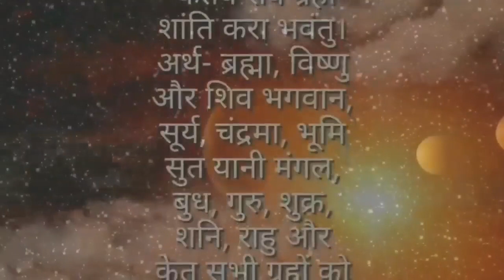तुला राशिफल चित्रा नक्षत्र जन्म देखि मृत्यु सम्म, नामको पहिलो अक्षर र रि रा संपूर्ण भविस्य जीवन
Astro Darshan
Marg Darshan

तुला राशिफल
तुला राशि
Tula Rashi
Tula rashifal
Tula rashi

Rashifal 2021 Mesh To Meen तपाईँले 2021 को राशीफल हेर्न चाहनु हुन्छ भने मेष राशि देखि मिन राशि सम्म यो प्ले लिस्ट मा click गर्नु होला 2021को संपूर्ण जानकारी प्राप्त गर्नु हुने छ संपूर्ण भविस्य फल प्रेम जीवन, नोकरी, व्यापार, यात्रा, पढाई, परिवार, जीवन साथी स्वास्थ्य

Please Click Here Whole Future mesh To Meen Horoscopes तपाईंले जन्म देखि मृत्यु सम्म को जानकारी लिन चाहनु हुन्छ भने मेष राशि देखि को मिन राशि सम्म यहाँ click गर्नु होला

फ्री ज्योतिष शास्त्र विज्ञान अन्तर्राष्टिय ज्योतिष फ्री सेवा
Astro Darshan

स्वागत छ हजुरहरुलाई
Astrology Panchase Online YouTube Channel ma
तपाईं आफ्ना वा परिवारका कुनै सदस्यको चिनाटिपन हेराउने र कुनै ज्योतिषीय जिज्ञासा शान्त तुल्याउने विचारमा हुनुहुन्छ भने हरेक दिन मलाई प्रत्यक्ष सम्पर्क गर्न सक्नु हुन्छ

ज्योतिष, वास्तु र धर्मशास्त्र सम्बन्धी कुनै पनि जानकारी लिनुपरेमा अथवा आफ्नो चिना टिप्पन देखाउन, कुण्डली बनाउन र आफ्नो भविष्य तथा सम्पूर्ण जीवनफलका बारेमा बुझ्नु वा जान्नुपरेमा वा यस ज्योतिष पन्चासे अनलाईन च्यानलबाट ज्ञानमूलक सामाग्रीहरू हेर्न यस च्यानललाई सब्स्क्राइब गर्नु होला। धन्यवाद ।